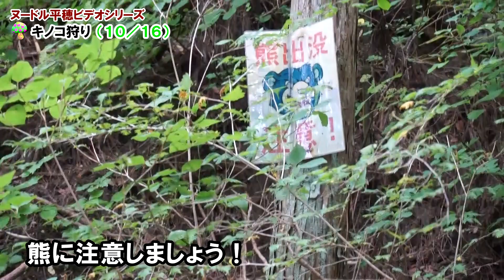キノコ狩り Part４ 南信州（10月16日）‹ヌードル平穂ビデオシリーズ›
愛知県豊橋市のヌードル平穂さん撮影のビデオシリーズ。
南信州でキノコ狩り、パート４です。

マツタケ発見！！